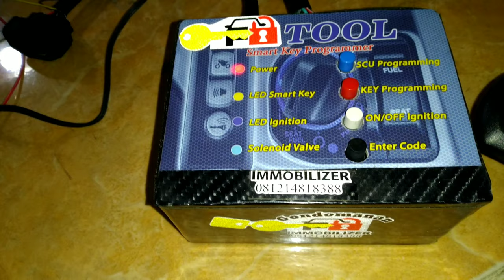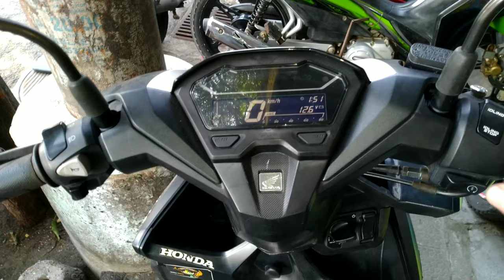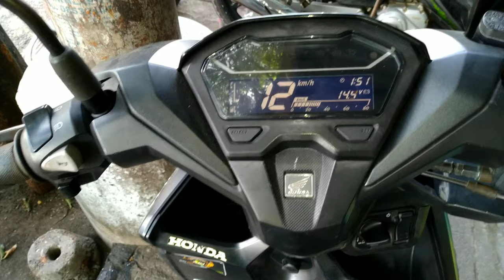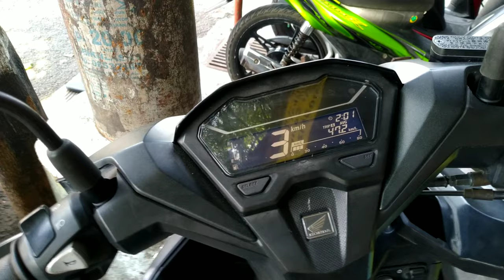Hilang remote keyless dan barcode Honda Vario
Yg remote /keyless nya hilang bisa kami buatkan remotenya lagi dgn program pembacaan id barcode